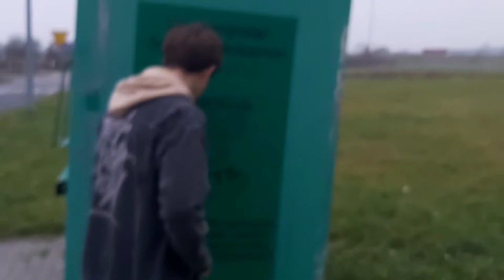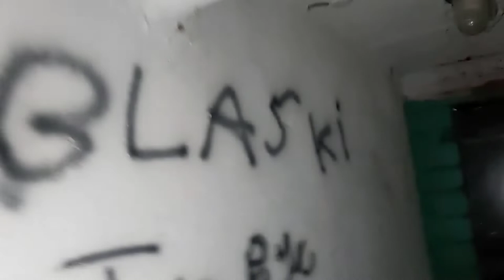Vlog #1 jesteśmy poje##i